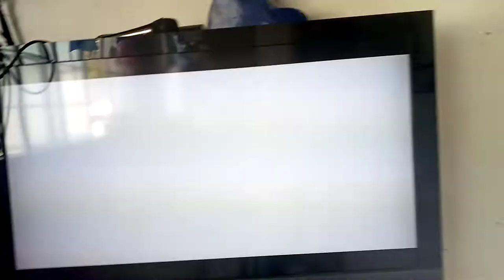Dulwich College Shanghai- Pop Babies!